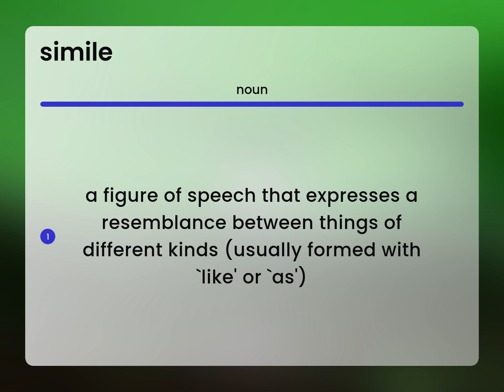Simile • what is SIMILE meaning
SIMILE definition

Susan Miller (2023, February 26.) What does Simile mean?